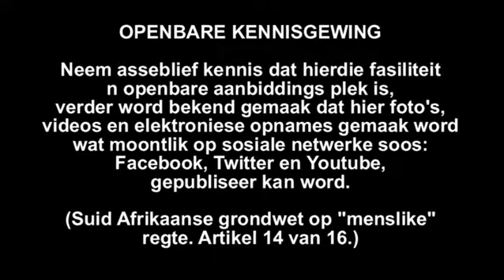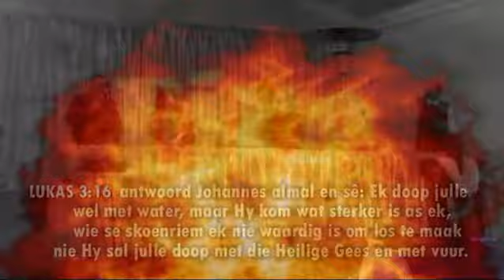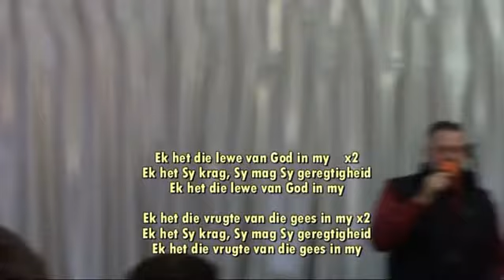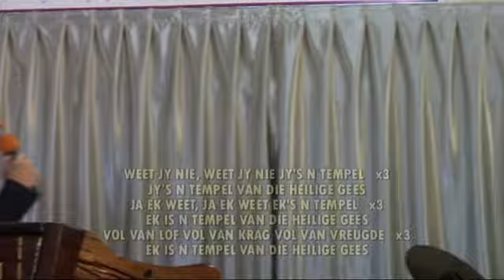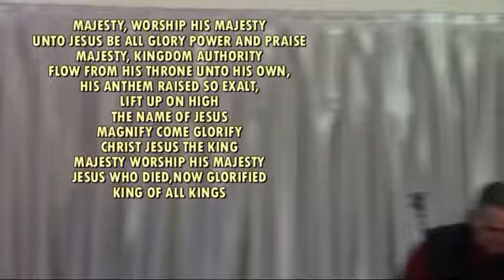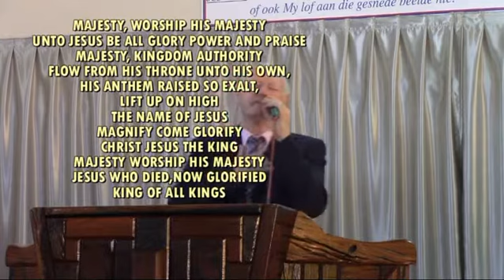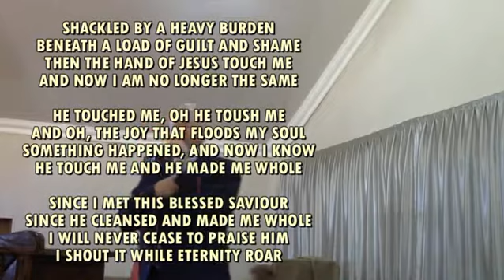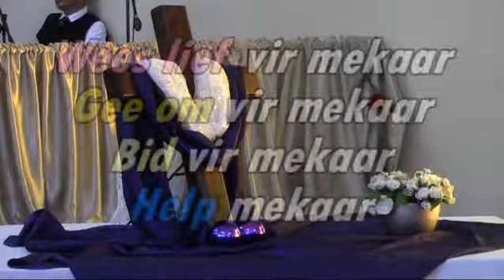Dunamis 6Oktober19 - In die teenwoordigheid van God